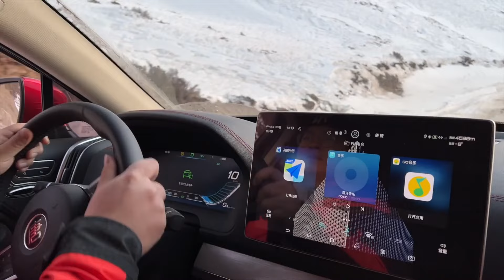冬季自驾川西，小夫妻带狗狗前往雅拉雪山观景台，雪山近在咫尺太震撼【旅途十万里】